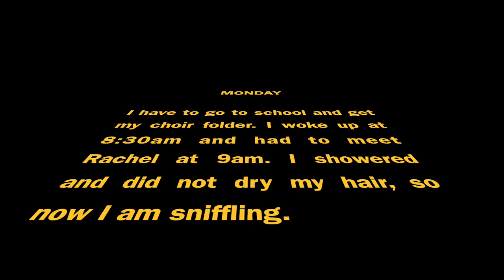MY NEW porn Vlog || CORONA VIRUS || SUSPECTED GIRL || VERY NICE || ITALY || USA || IRAN|| CHINA